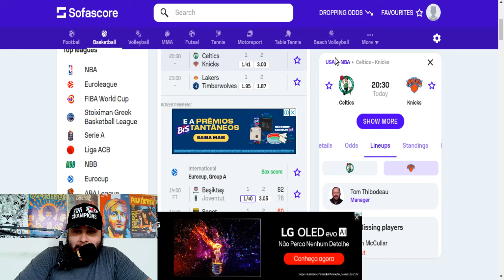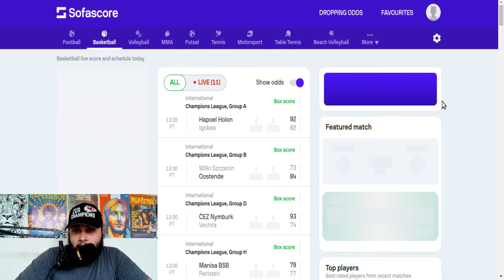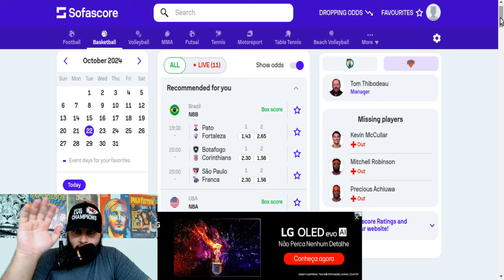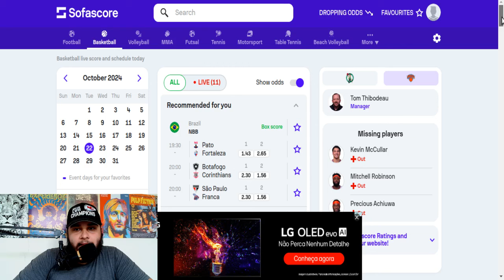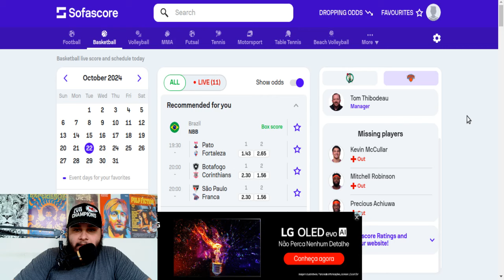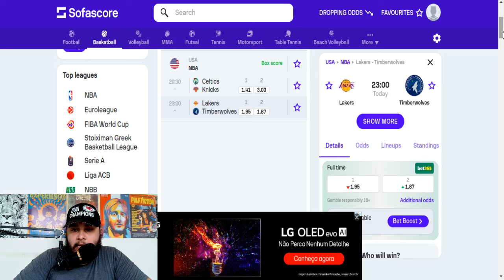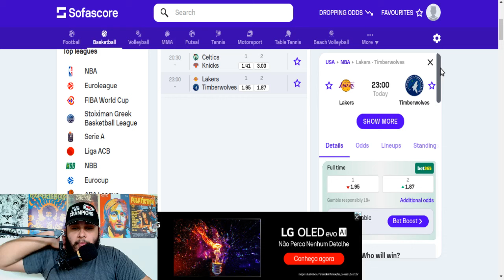🏀 RODADA DA NBA (22/10/2024): Prévia com PALPITES!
Confiram a prévia da rodada de hoje temporada da NBA